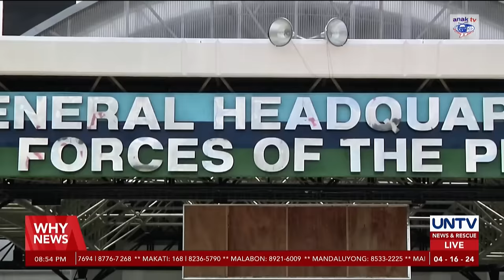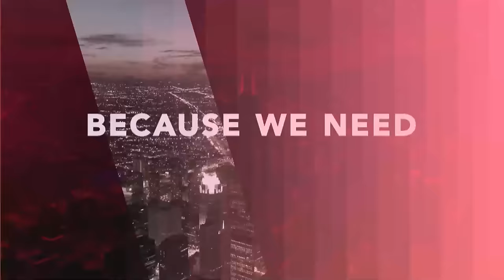UNTV: WHY NEWS | April 16, 2024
-Villanueva calls ‘gentleman’s agreement’ a Chinese gov’t propaganda

-PBBM vows to sustain current anti-illegal drug campaign under his administration

-DMW expect release of four Filipino seafarers in custody of Iranian gov’t